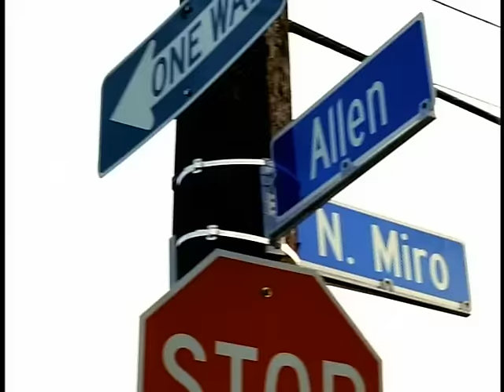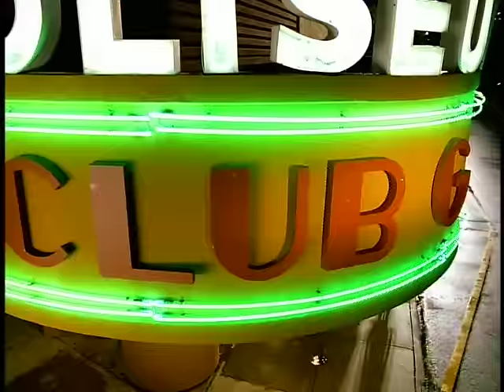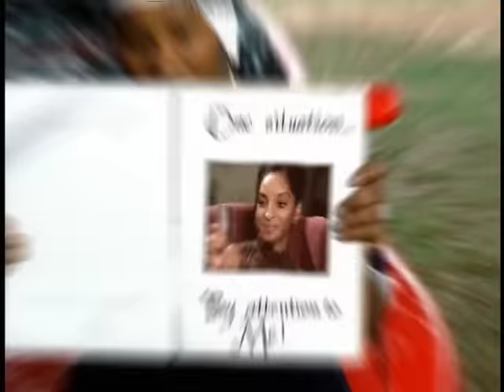Big Tymers - 10 Wayz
Music video by Big Tymers performing 10 Wayz. (C) 2000 Cash Money Records Inc.